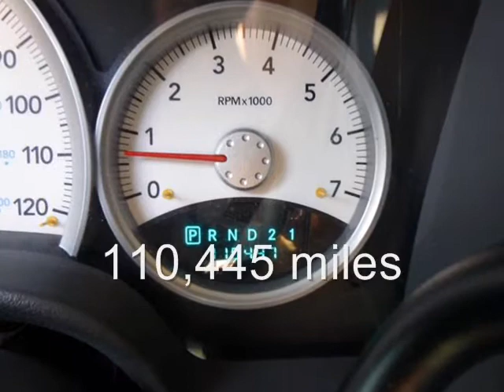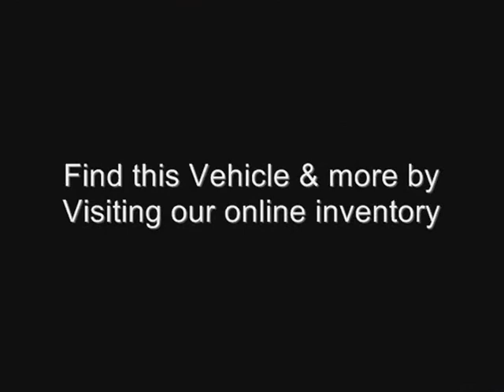Stunning Dodge Durango SLT Available Now! | Terrell Car Dealership